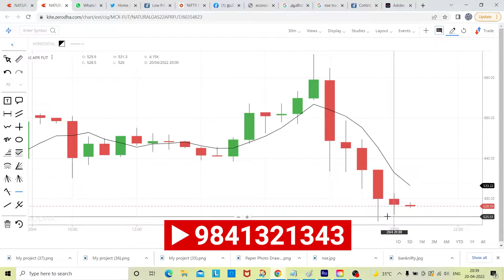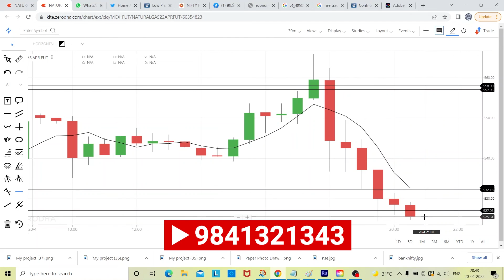MCX NATURAL GAS APRIL FUTURES TUMBLED ON 20.04.2022.